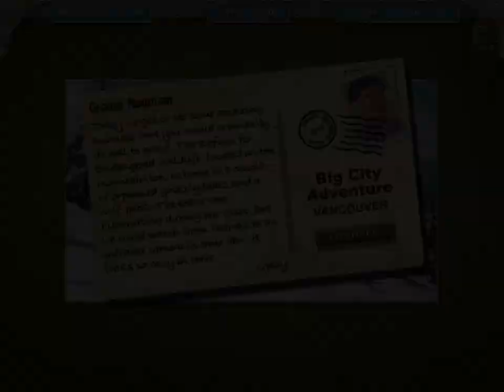Big City Adventure: Vancouver (Collector's Edition) round 52.2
Game: Big City Adventure Vancouver (Collector's Edition)